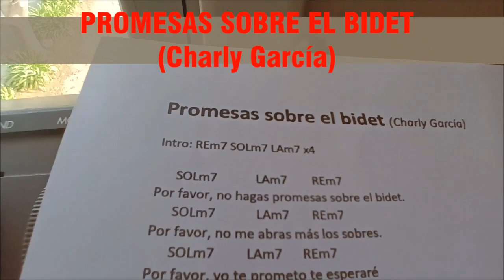PROMESAS SOBRE EL BIDET - Ingrid Christensen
Voz: Ingrid Christensen
para Escuela de Música Andrés Mazzitelli